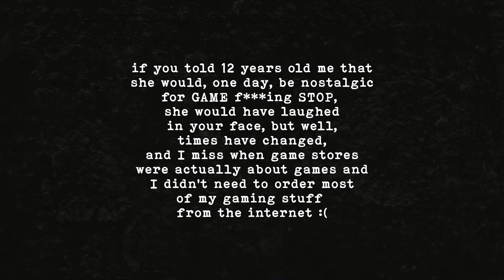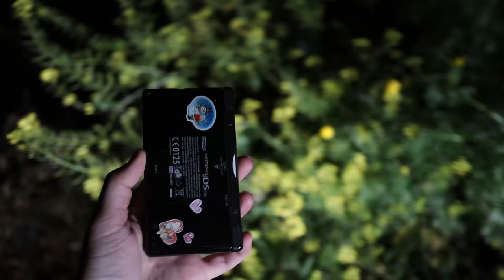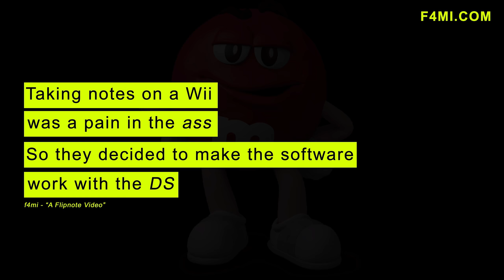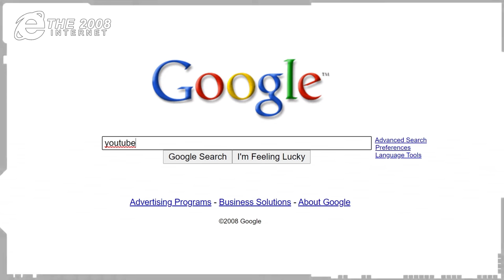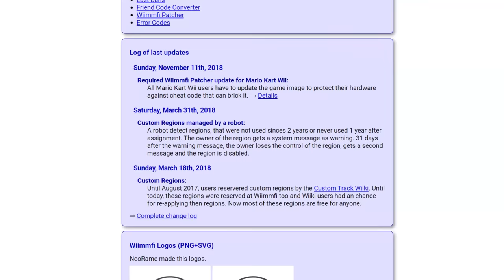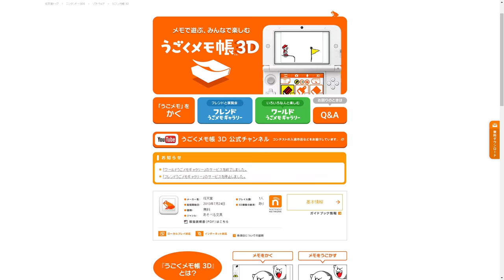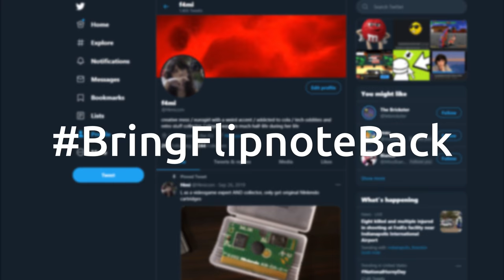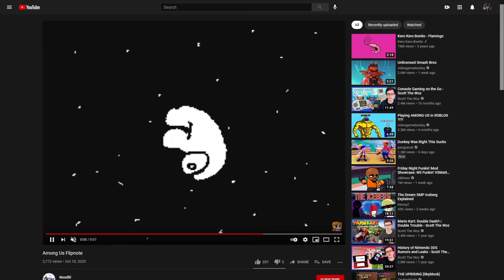The history of Flipnote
Flipnotes were a crucial part of the 2000s culture. Today we take a deep dive and discover how, why and when they were developed, how they worked and how you can still use the app.

Chapters:
0:00 - Intro
1:38  - Developement
3:00 - Historical Context
3:37 - The Flipnote Experience
4:24 - Sudomemo
4:58 - Flipnote 3D
5:49 - Flipnote Switch?
7:05 - Outro

Outro: Bee Line (YM2151 Cover) - John Tay

This is a video about Flipnote Studio and Flipnote Studio 3D, for DSi and 3DS.
We take a look at both games, analyze how they work, watch compilations (stuff like i ain't got no iphone, i wanna be a panda bear) and talk in general about how Nintendo handles this kind of stuff.